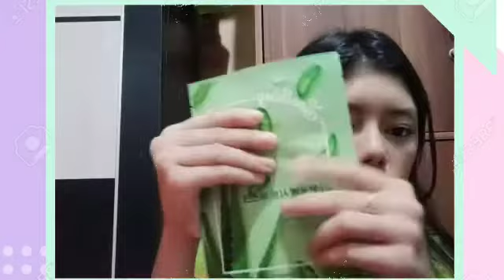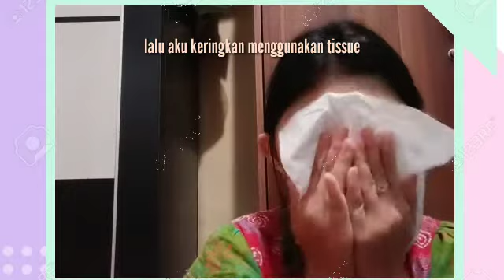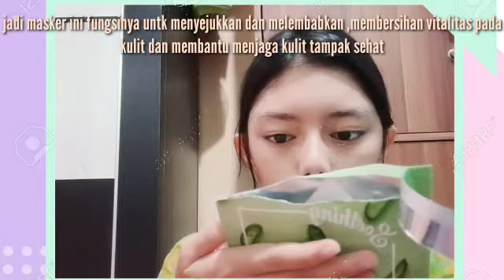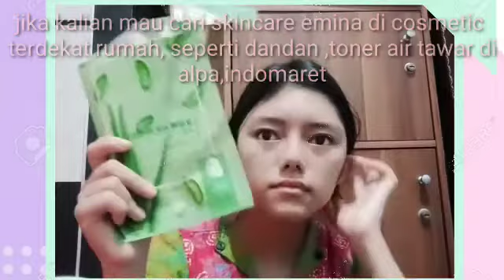~ my morning skincare rountine ~✨🌺||shaza cantika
Hallo semua aku mau kasih skincare rountine pagi hari cuma 5 bahan aj
Yaitu mask , toner, face wash , gainer ,dan moisturizing gel jika tidak pake toner tidak papa y , yang penting kalian harus punya sunscreen oke ,(aku lagi sakit jadi tidak pake suara) 😀😊

        Class 1 smp
        Age 13 thn
        Edition kinemaster

        Ig shazacantika and cantikashaza
        Fb shazacantika